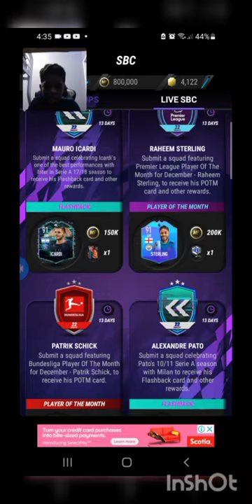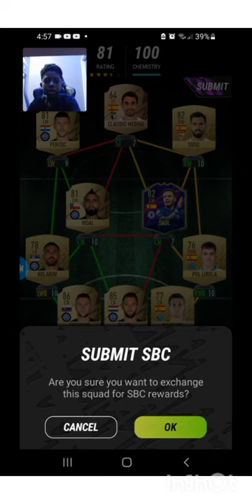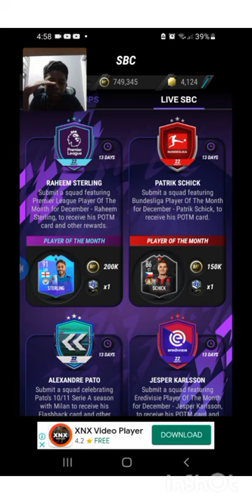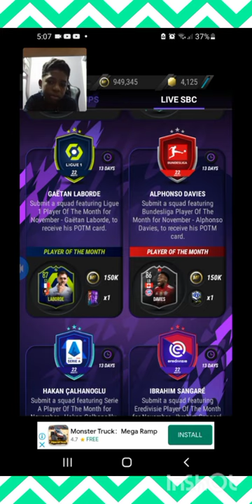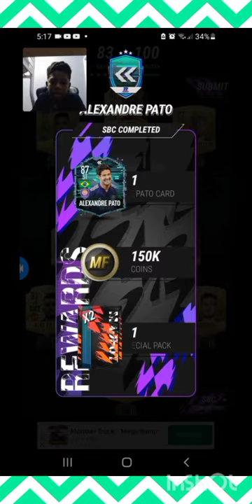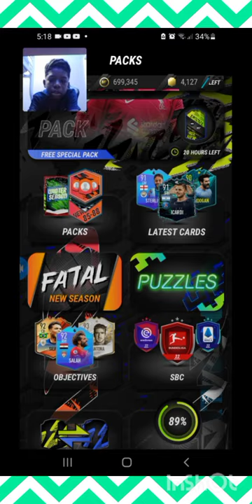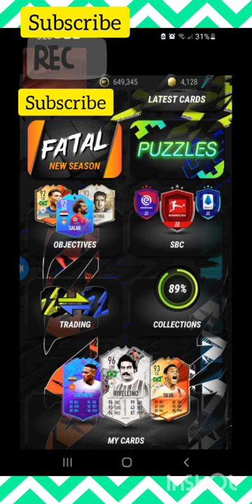WE COMPLETED THE NEW STEARLING , MÜLLER , ICARDI SBC.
DOWNLOAD MADFUT22 NOW!